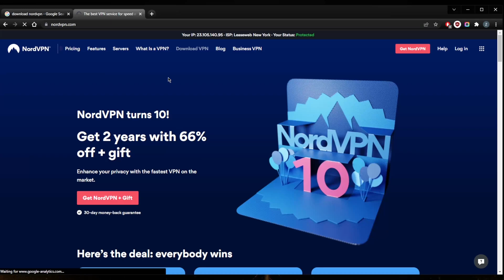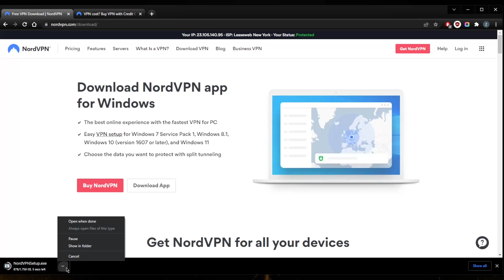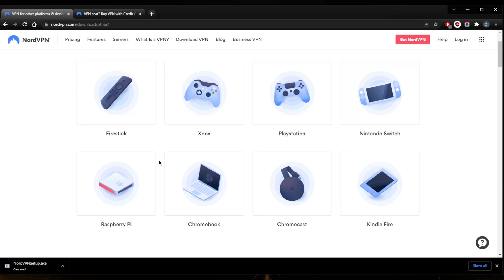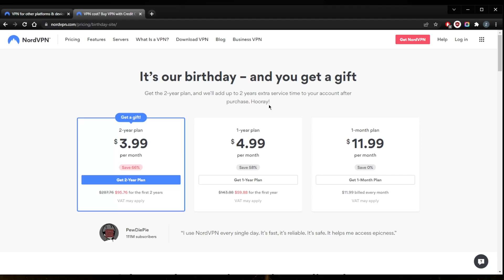How to install NordVPN on ANY device 🎯 Set up best NordVPN features in 5 mins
In this short video I show you how to easily install NordVPN on Windows and Mac. Be sure to check the review for more info on NordVPN.

How's it going, everybody? Welcome back. And today I'm gonna show you guys how to install Nord VPN very quickly, no matter which device you're on. Now, before we get if you guys are interested in Nord VPN, you'll find a link in the description down below, that'll give you an extra month if you'd like to claim that you also find a full review in the description down below if you're interested in learning more about Nord VPN. Okay, so there are two ways to install Nord VPN, you could just go to the Nord VPN website and hit download, okay. And when you click download, obviously, you can just pick whichever platform you're trying to download it on. And that would be it, you click the download. And that's it. Or you could just go to buy Nord VPN, and then you'll receive a link to your email, and you'll be able to download it from there. Alright, so that's one way or you could just go to your browser, whether you're on Mac or PC, if you're on Mac, just go to the Apple Store and download the IK e application, not the regular application, the IK e application will actually give you the Nord links protocol, which is the quickest protocol. As you can tell here, this is the Nord links protocol now on PC, so I'll get the Nord links protocol, regardless of the version that I download, there's only one version. So again, another way to download Nord VPN is just look up download Nord VPN, and there it is, Windows just hit, let's say, you can just click this. And it will take you to that page and just hit download for Windows. And that's pretty much it, you'll get a file right here. And once this file is downloaded, all you need to do is just click it and keep clicking Yes, yes, yes, yes, until you reach the application, you will get this application right here. And, well, if you bought Nord VPN, you could just hit your put in your code, I believe they will email you a code once you purchase Nord VPN, and you can just input your credentials. And that would be it. It really is as simple as that. And obviously, if you're on other devices, of course, it is very easy. Just go to your Play Store or your Apple Store, look up Nord VPN, and you are good to go. It is compatible on many devices. And as you can tell here, whether you're on Linux, iOS, Mac, Android, PlayStation, you know, if you have a router, it's compatible with most modern devices, so you are good to go. So that'll be it for this video. Again, if you guys are interested in Nord VPN, you'll find links to special deals and discounts in the description down below. As well as a full review that'll give you more of an in depth look into the privacy policy speed streaming and torrenting capabilities, as well as security and features. And keep in mind that you will be getting a 30 day money back guarantee no matter which plan you decide to get. And of course, you'll be able to claim that refund through the live chat support right here available with the support button. Just click that and you'll be able to get access to the live chat support, and you will be able to ask them for your refund. Granted, you asked for it before the 30th day. This is how you can try out Nord VPN for free for 30 days just remember to claim your refund if you're not satisfied, or if you just want to claim your refund regardless, just make sure to ask for it before the 30th date. So that'll be it for this video. I'll be happy to answer all of them like and subscribe if you'd like to support the channel and stay up to date with everything VPNs in cybersecurity thing you guys very much for watching and I'll see you in the next one. Have a wonderful day.

This means I might make money when you purchase paid services through the links provided and I might be able to offer discounts when available. Not being sponsored allows me to keep my own opinions and provide reviews and tutorials without bias.

hope you enjoy my How to install NordVPN - Set up best NordVPN features in 5 min video.